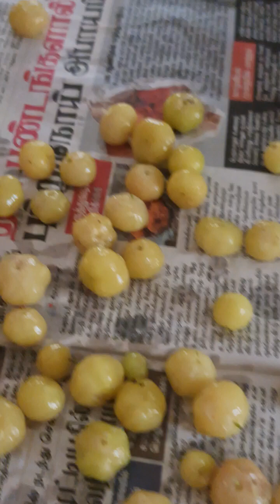easy simple gooseberry jam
This time periamma wanted me to record her gooseberry jam recipe and share it with all of you . It is over a 100 years old I believe and a SECRET family recipe 😁😁😁so cute no? How can something so simple be a secret? Beats me.

Anyway, I'm after all Periammas social media manager only. So her wish is my command 😁

Thank you Jaculine and Mr Arul Anthony  for the arinellikas.. It is somehow fitting that the nellikas from trichy were used in this recipe 😊😊🌟

I didn't have the heart to make this video any shorter because of the little nuggets periamma casually throws in, the laughter and the affectionate chiding,.. How could I cut those out simply because people have the bandwidth of a.. Well.. Gooseberry? 😁

So.. Fair warning.. This is a long video but it is certainly going to be one I will cherish 😊💕

P. S. You want to see the interaction see the first part. You want to hear periamma narrating the recipe skip to the end.. Bonus she also calls me an adhiga prasangi 😁

P. P. S. I always pronounced it arai nellikas.. But you know what I'm talking about.